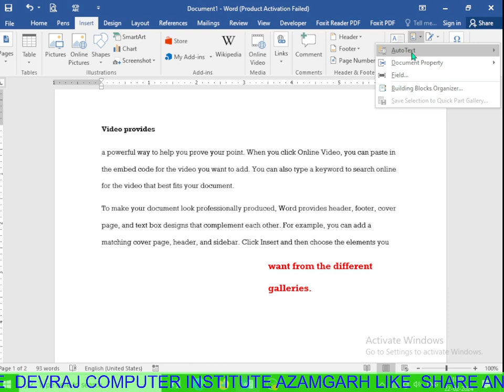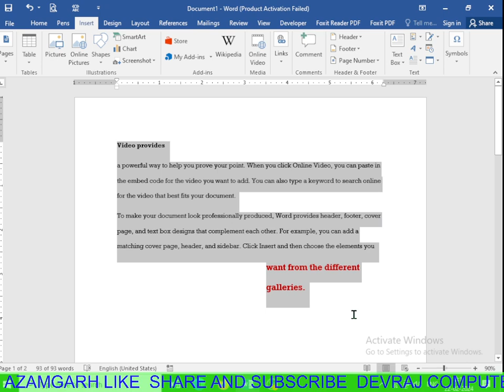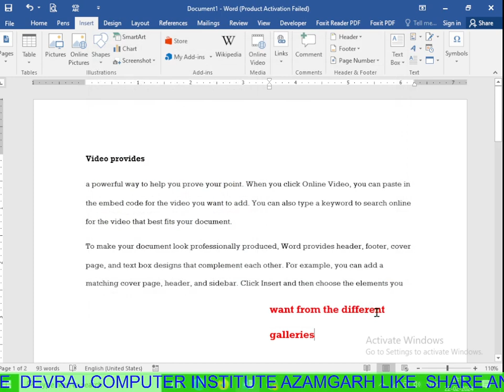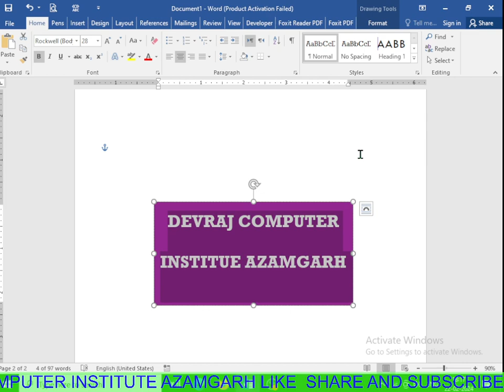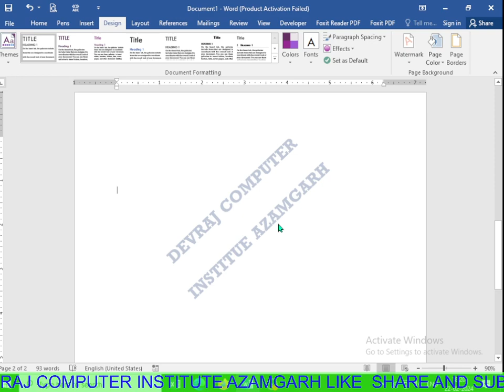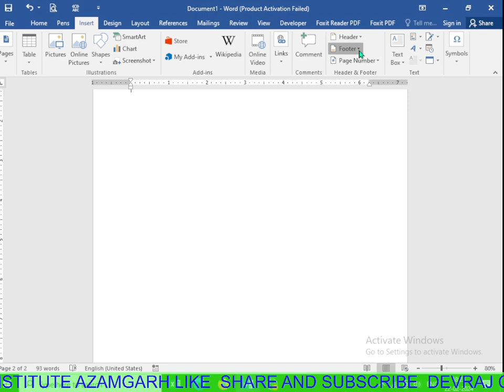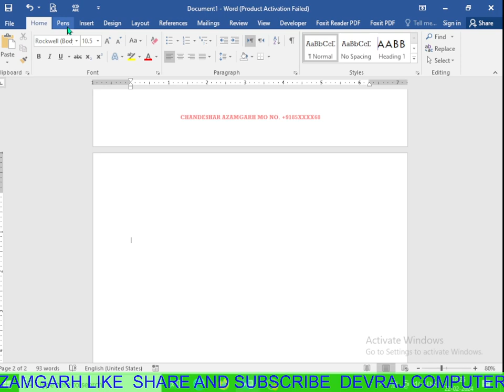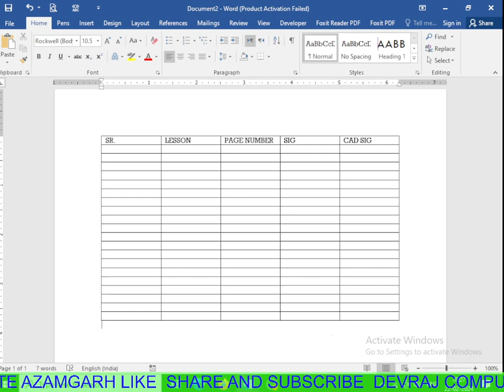Microsoft word How to Faster office work in Ms word || Microsoft word tutorial